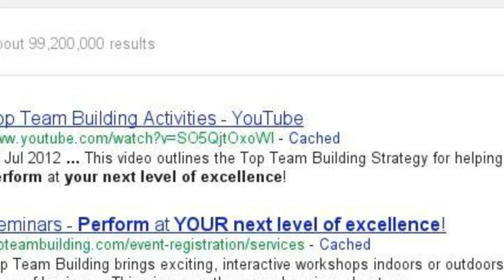Top Team Building Workshops & Seminars in Collingwood,Blue Mountain, South Georgian Bay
Top Team Building Delivers relevant seminars to Small Business from P2P (People to People) platform designed to engage today's connected consumer. to Perform @ YOUR next level of Excellence!